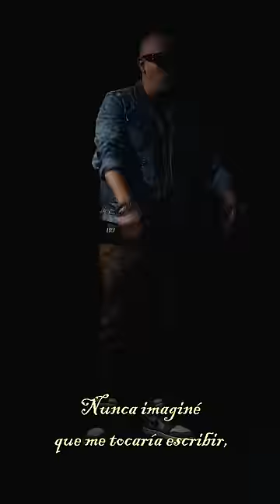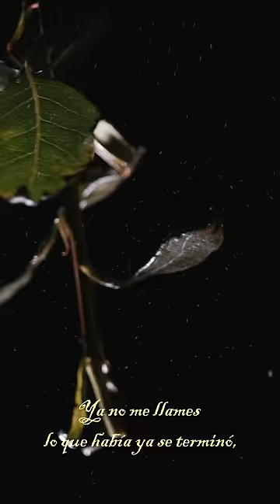Carta sin coro - George Mayer (Sin Límites) Prod. J The Prince Melody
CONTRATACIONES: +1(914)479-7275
ROBERTO TORRES

Composición: George Mayer
Producción: J The Prince Melody
Video: YogoFilms